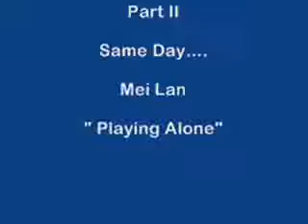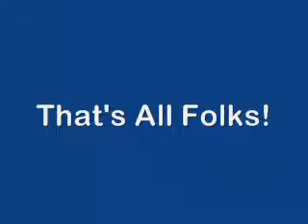Mei Lan - A Playful Morning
Mei Lan plays with her mother, Lun Lun, and later on, alone.